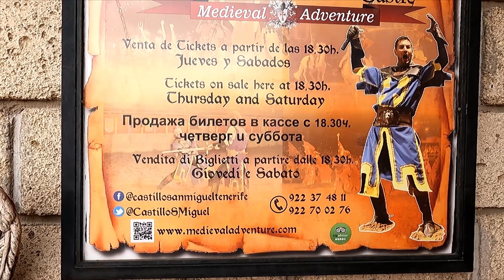Castillo San Miguel Tenerife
Tenerife: Castelul medieval San Miguel